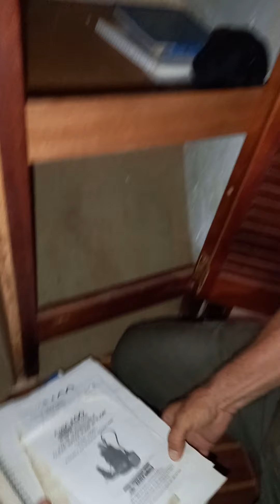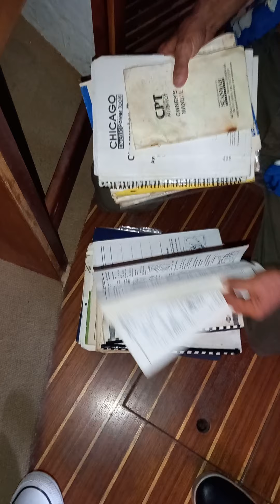Yacht Ababa 20210524 155528